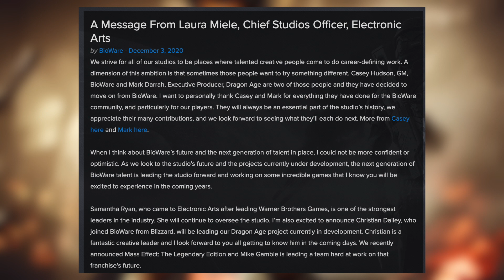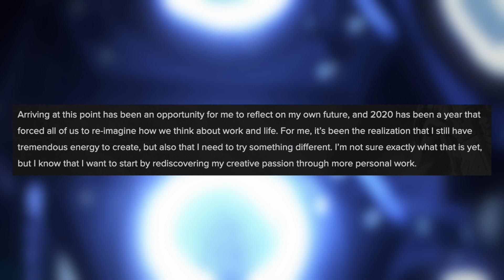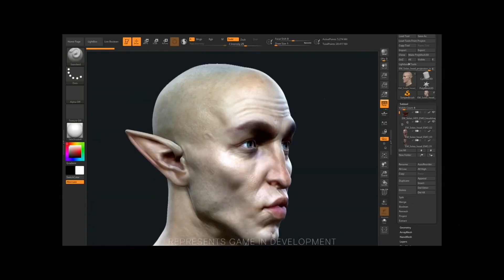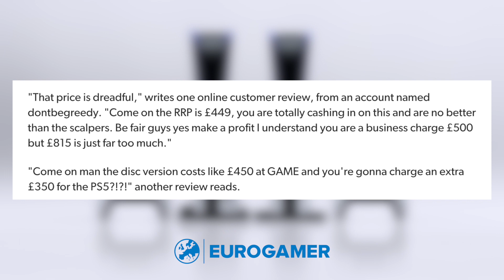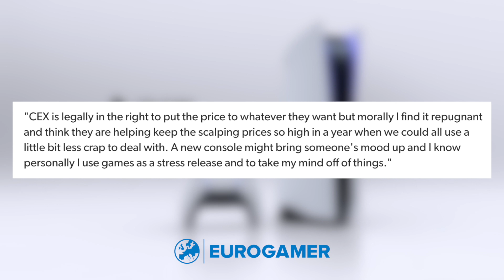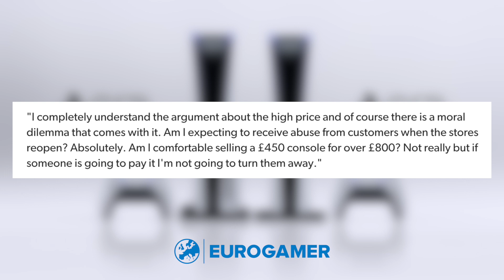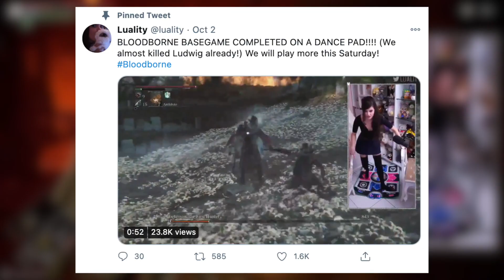Bioware Loses Senior Staff | UK Retailer Sells PS5 for £815 | Girl Beats Demon’s Souls on Dance Mat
Beech Horn
Ben Louis Börner
Felix
Ghost0012
James Palmer
John-Patrick
Josuervo47
Loachgar
Metalviking
SoraCerberus

0:00 Intro
0:07 Bioware Loses Senior Staff
3:26 UK Retailer Sells PS5 for £815
6:56 Girl Beats Demon’s Souls on Dance Mat
7:47 Outro

Sources:
Bioware Loses Senior Staff

PGG MERCH